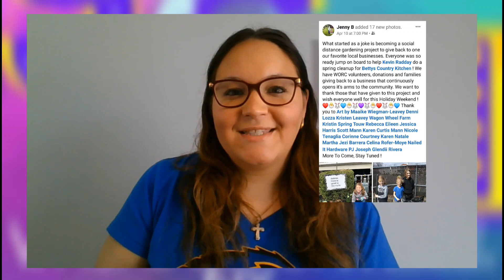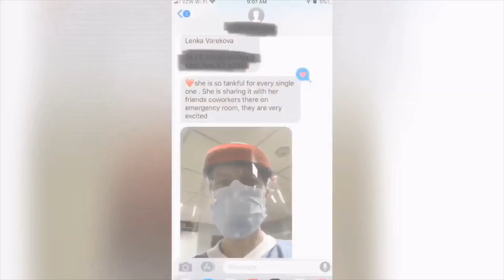Some Good News - Washingtonville, NY, 1st Edition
1st edition of Some Good News from Washingtonville, NY.